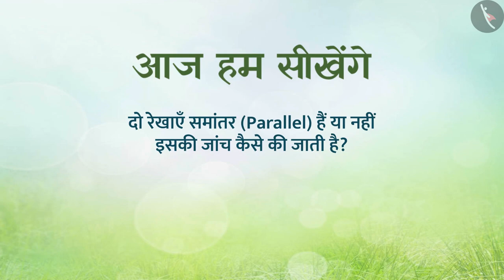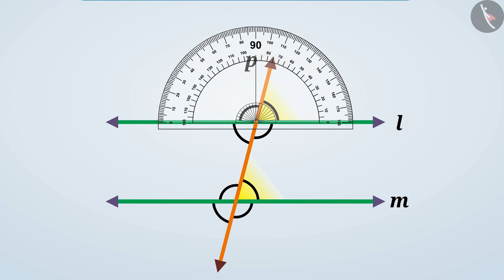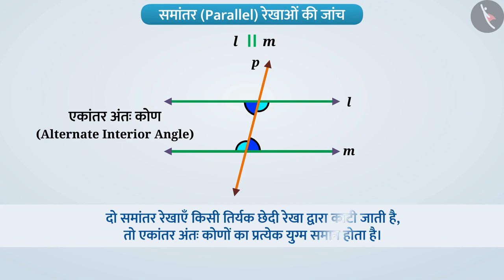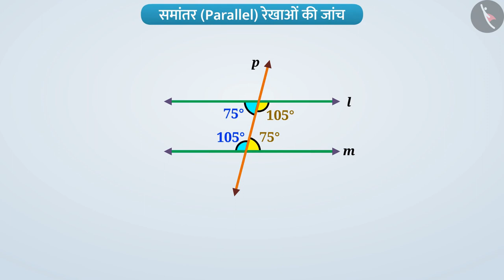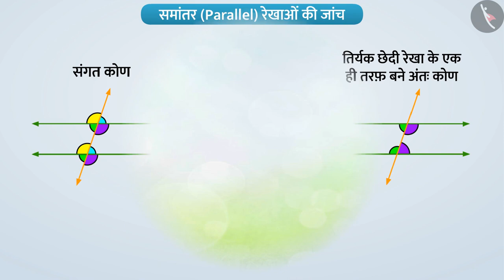समांतर रेखाओं पर कोण | Part 2/4 | Angles made on Parallel Lines | Hindi | Class 7